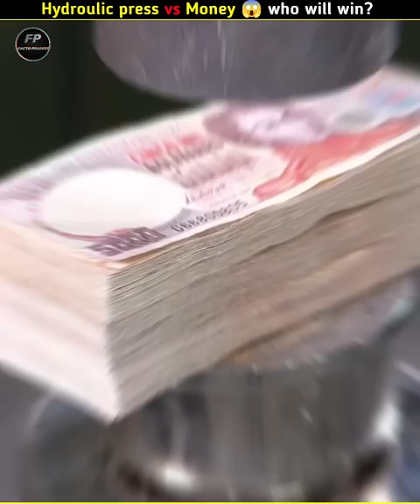hydroulic press vs currency notes of different countries | who will win?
Note📝. this video use only education purpose🙏

Welcome to
{FactoPradeep official)
Social media link Instagram
🙏OR🙏
Bhai aap sabhi ko yaha par fact video, knowledgeable facts, education, random, fact, comedy fact amazing fact interesting fact top fact motivation video, motivation fact, comedy video, science ke Anokhe experiments, experiments video, crazy xyz, Mr Indian hecker, life hack ke video, life hack, fact in Hindi, fact, fact video, and all videos here.